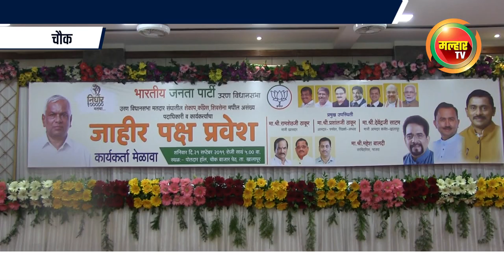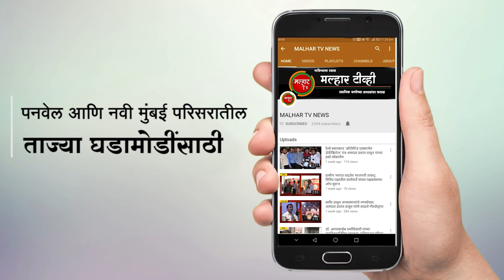उरण मतदार संघातील विविध पक्षातील असंख्य पदाधिकारी व कार्यकर्त्यांचा भाजपात प्रवेश !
उरण मतदार संघातील विविध पक्षातील असंख्य पदाधिकारी व कार्यकर्त्यांचा भाजपात प्रवेश; चौक विभागात ही भाजपचा जोर !